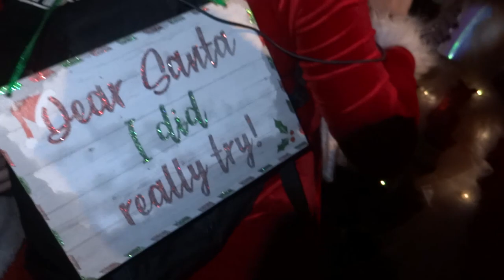FLASH MOB: Funny Santacon in London, 2018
Crowds of Santa take over Trafalgar square to celebrate upcoming Christmas in London.

They sing It's coming home, It's coming home, Christmas coming home!

And appeal Brexit invocation:
- What do we want?
- Christmas!
- When do we wanna?
- NOW!